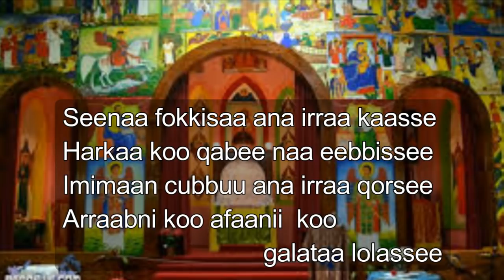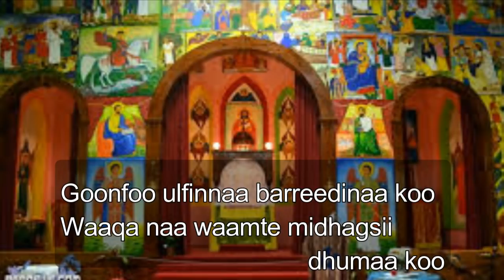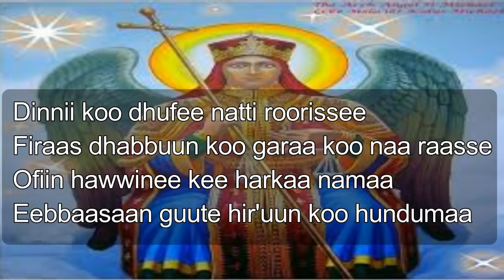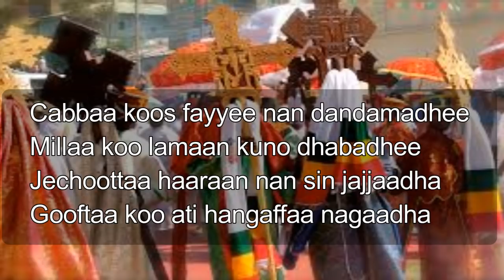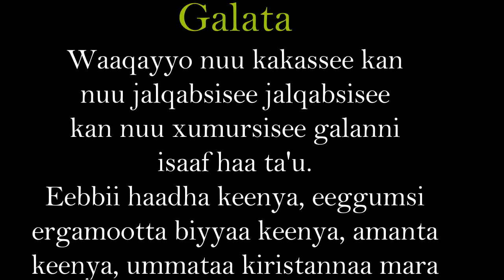Seenaa fokkisaa ana irraa kaasse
Harkaa koo qabee naa eebbiisee
Imimaan cubbuu ana irraa qorsee
Arraabni koo afannii koo galataa lolaasse